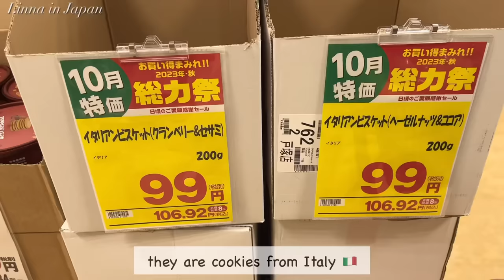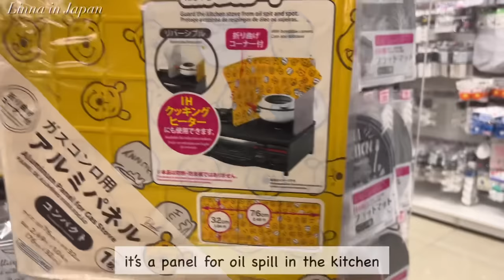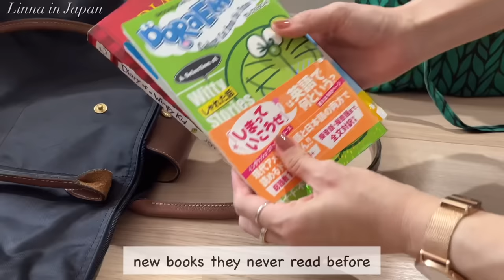buy groceries and make gimbap for dinner, shop at Daiso, buy a new cardigan | japan vlog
🌻Chapters🌻
00:00 intro
00:53 grocery shopping
05:35 teatime and make dinner
13:24 shopping at Daiso, buy a new cardigan
18:24 teatime with me

Favorite Gadgets
🌼IWATUTE Ductile frying pan
🌼STAUB Braiser
🌼Iwachu Nanbu Tetsubin
🌼Iwachu omelet frying pan
🌼Staub cocotte
🌼my electrical pot
🌼my toasted sandwich maker: Bruno
🌼my coffee machine: Nespresso Latissima One
🌼my knife: Global Knife
🌼my cutting board: Epicurean
🌼my spam musubi maker
🌼my square glass container: Iwaki
🌼my rice ball maker

🌻Highlights Vlogs😘
(what you need for Japanese cooking)

With love,
Linna